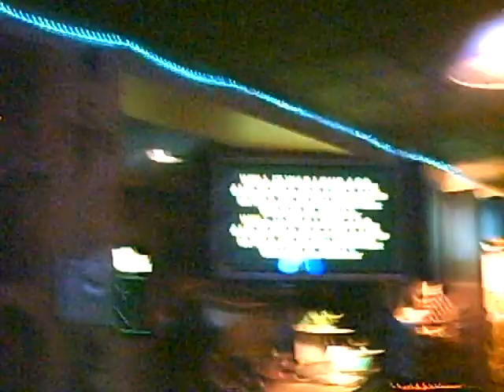Paradise By the Dashboard Light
ME and the owner of the Blue Suede bar in south philly singing a meatloaf classic. sorry the recording wasn't the whole song.